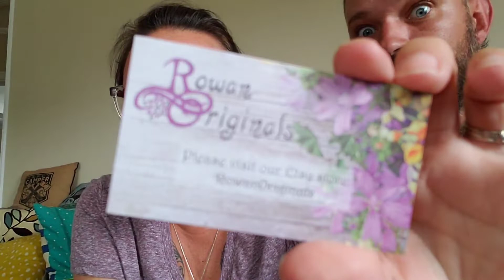A Lefty Knitter Podcast - Episode 124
Episode 124

Welcome to A Lefty Knitter Podcast.

You can find me on Ravelry @ aquilladahun

ETSY Shop